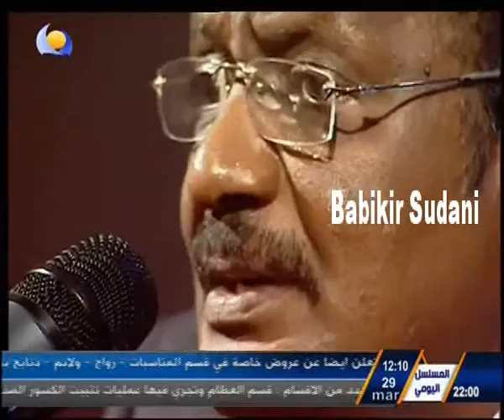علي السقيد كل النجوم عود